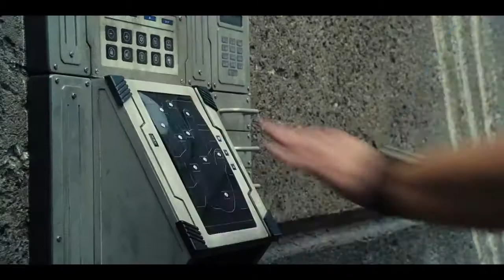Jurský svet (Jurassic World) - ukážka z filmu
Jurský svet otvára svoje brány po viac ako 20 rokoch. V slovenských kinách a IMAX od 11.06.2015.